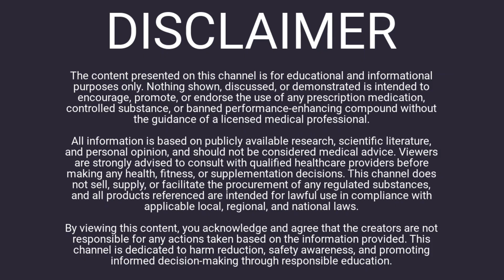Are You Wasting Your Time Microdosing Retatrutide?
Thinking about microdosing retatrutide?

In this video, David breaks down who actually benefits from microdosing, why bodybuilders and the general population get different results, and clears up common misconceptions spreading online. Get straight talk on appetite suppression, effective dosing, and practical advice for real fat loss results.